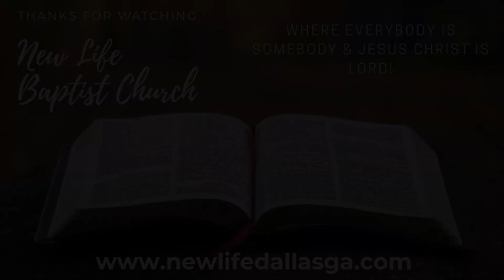Wednesday Night Service (4/22/20)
Welcome to New Life Baptist Church! Where everybody is somebody and Jesus Christ is Lord!